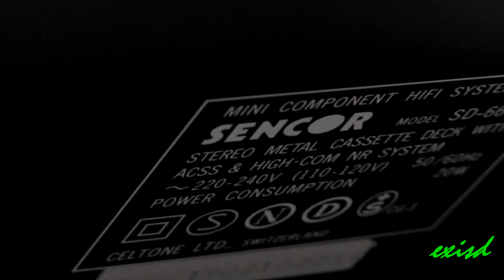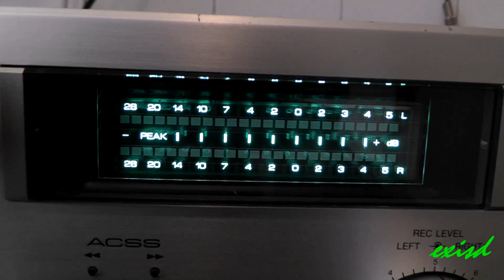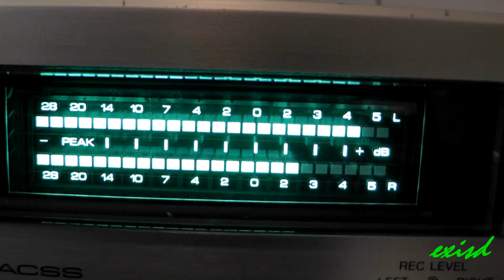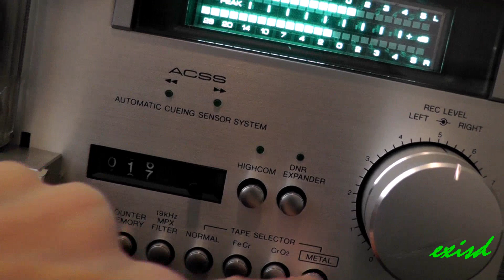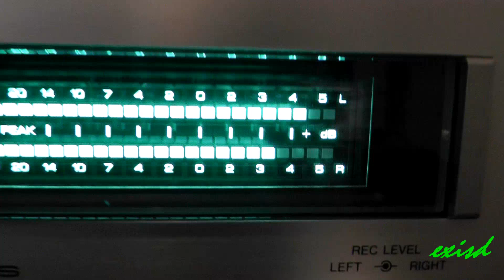Sencor SD-6650 cassette player deck magnó